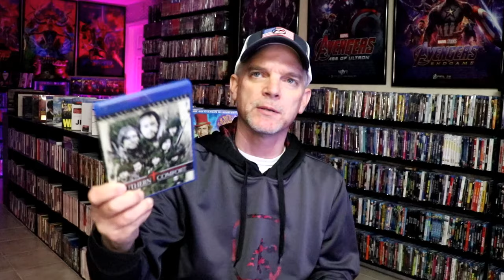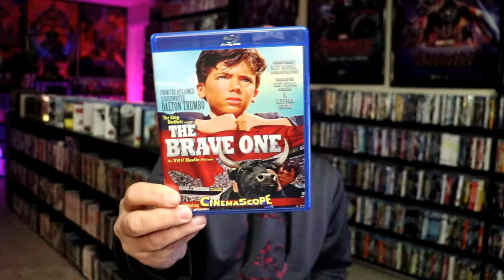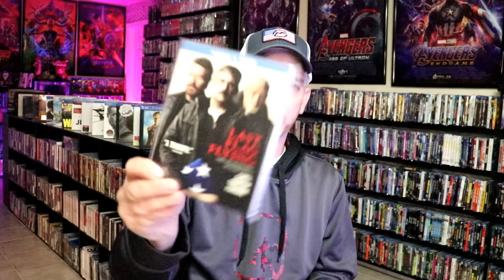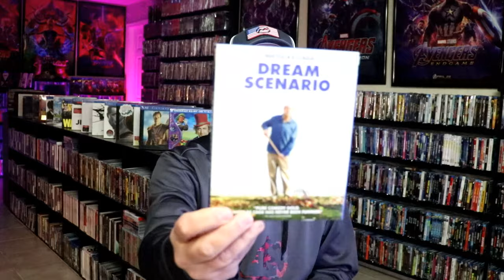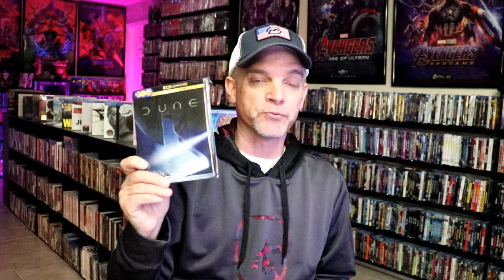What I watched in March 2024 | Letterboxd Edition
Check out all of these great films (and not so great) that I watched in March 2024.  Follow along with my diary from my Letterboxed account